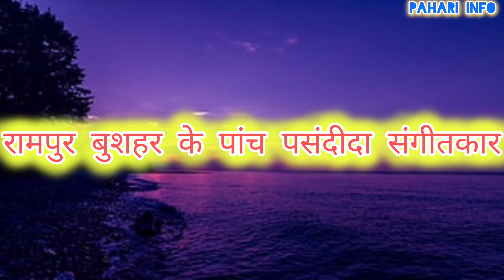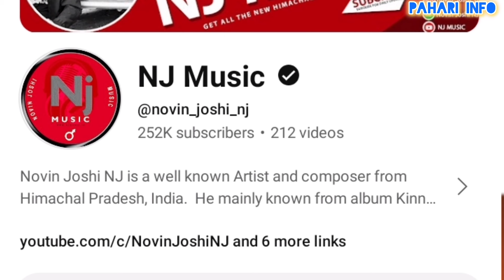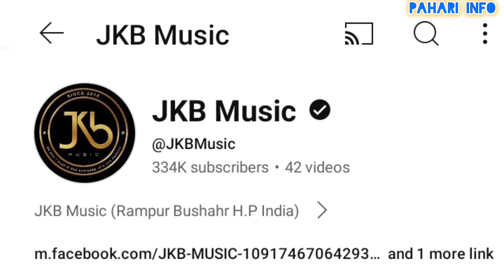रामपुर बुशहर के पांच मशहूर संगीतकार|Trending Musician in Himachal |Pahari Info|Music Director of HP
Now we are presented a new video of Himachal Pradesh Rampur Bushehr Music Director in himachal pradesh. I hope you are enjoying this video and please share your friends.

5 Music Director in Himachal Pradesh Follow Theor YouTube Channel Link ---